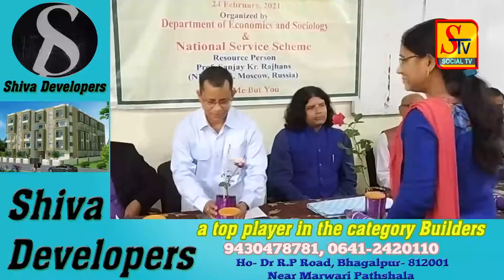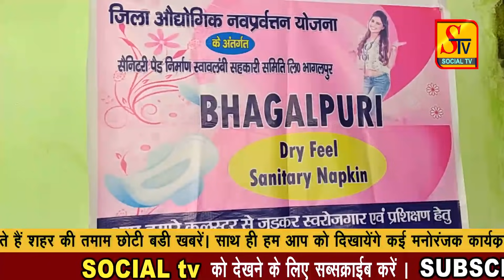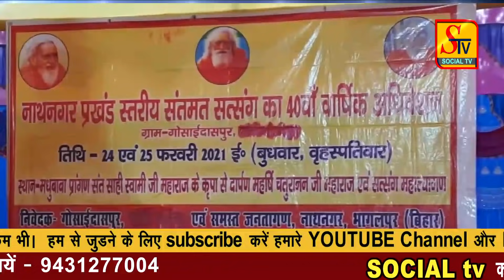भागलपुर सहित आसपास की पूरी ख़बरें ! 24 FEBRUARY 2021